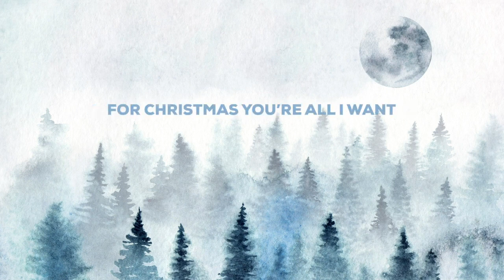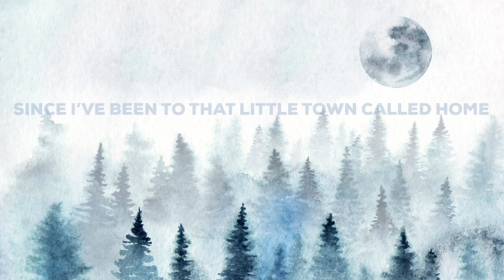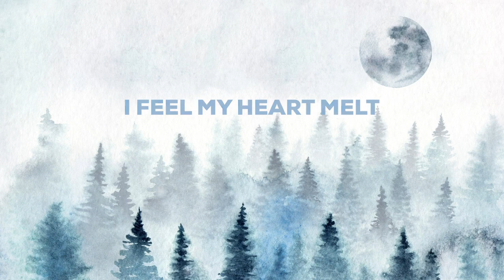Severin & Like Lions - I Hear Sleigh Bells (Lyrics Music)🔥[Music without copyright]🔥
Severin & Like Lions - I Hear Sleigh Bells